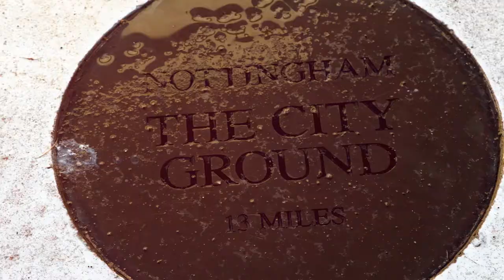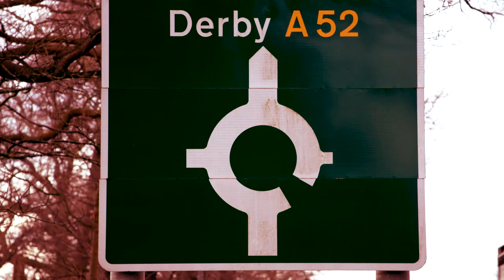East Midlands Derby | THE HISTORY